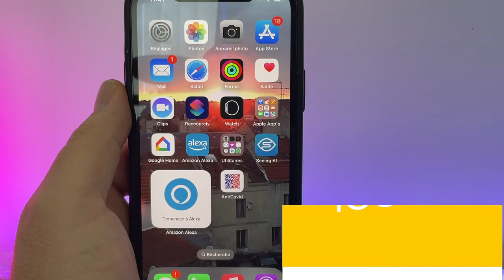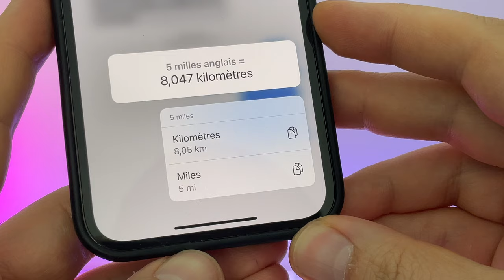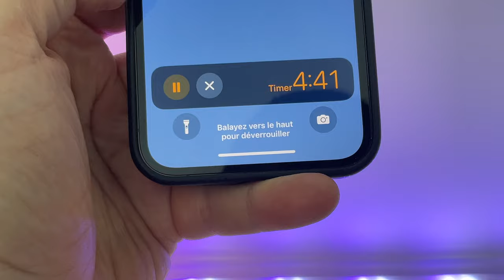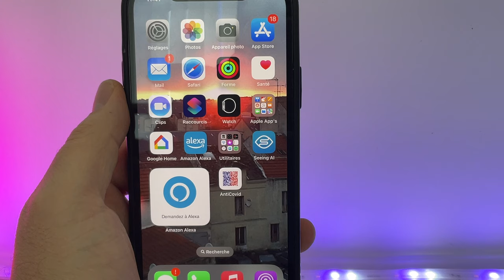Astuces iOS 16 pour iPhone. Quelques astuces pour ceux qui sont déjà sur iOS 16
Voilà 15 jours que j'utilise iOS 16 et voici quelques astuces sur iPhone dont je n'avais pas parlés et qui me servent régulièrement !